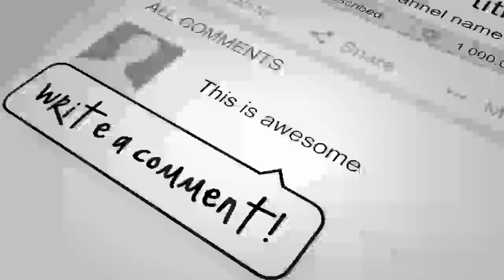لطفا برای قاری صاحب دست به دعا شوید